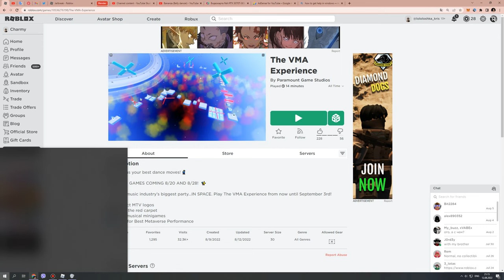How To Get MTV PIN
► Game link -
The VMA Experience